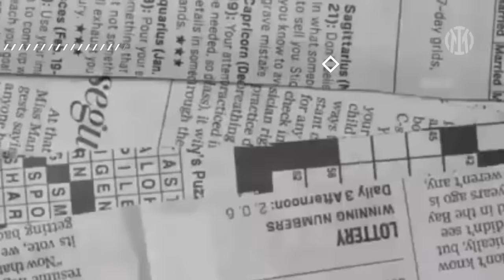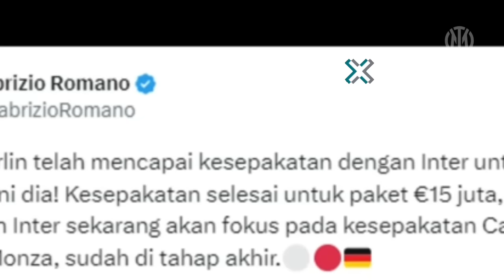⚫🔵RESMI‼️GOSENS RAMPUNG💯DRAMA SAMARDZIC🔥CHOUPU MOTING OPSI👏ARNAUTOVIC⬇️SENSI BARTER⬆️INTER MILAN🔵⚫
inter nerazzurri beritaintermilan - - - - - - - - - - - - - - - - - - - - - - - - - - - - - - - - - - - - - - - Berita Inter Milan terbaru hari ini : BISSEK JOIN INTER✅THURAM JOIN INTER✅MILAN TIKUNG INTER✅INZAGHI NAIK GAJIH✅ INTER PAMERKAN PEMBUKTIAN JUARA✅ INTER SUKSES TERUS MESKI PAKAI PEMAIN TUA DAN BUANGAN CLUB LAIN✅AWALNYA MIMPI'FINAL INTER VS CITY JADI NYATA DI TANGAN INZAGHI✅WINSTREAK INTER✅NZAGHI & ONANA DIPERTAHANKAN✅EURODERDY✅Satu kaki di final✅inzaghi puas✅miki mvp✅onana counter milan✅ - - - - - - - - - - - - - - - - - - - - - - - - - - - - - - - - - - - - - - ZONA NERAZZURRI HISTORY_BOLA BERITA UPDATE - - - - - - - - - - - - - - - - - - - - - - - - - - - - - - - - - - - - - - - berita inter milan terbaru, berita seputar inter milan, berita tentang inter milan, berita transfer inter milan, berita bola inter milan, berita transfer inter milan terbaru sampai hari ini, berita inter milan hari ini inter milan news today, inter milan transfer news, inter milan berita, inter milan update, inter ultime news, inter milan transfer news 2020, hasil inter vs, Hasil liga italia terbaru, hasil liga champions terbaru, JADWAL LIGA ITALIA, hasil inter milan tadi malam, hasil inter milan vs, hasil inter milan semalam, hasil inter milan terbaru, - - - - - - - - - - - - - - - - - - - - - - - - - - - - - - - - - - - - - - - Tobu - Colors [NCS Release] Music promoted by Audio Library - - - - - - - - - - - - - - - - - - - - - - - - - - - - - - - - - - - - - - - 🎵 Track Info: Title: Colors [NCS Release] by Tobu Genre and Mood: Dance & Electronic + Bright